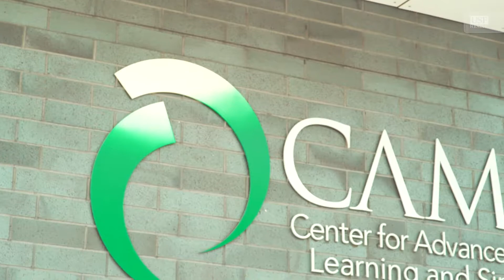Construction Begins on New USF Health Morsani College of Medicine and Heart Institute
TAMPA, Fla. (Sept. 19, 2017) - The University of South Florida officially joins the Water Street Tampa neighborhood as it begins major construction on the new Morsani College of Medicine (MCOM) and USF Health Heart Institute.